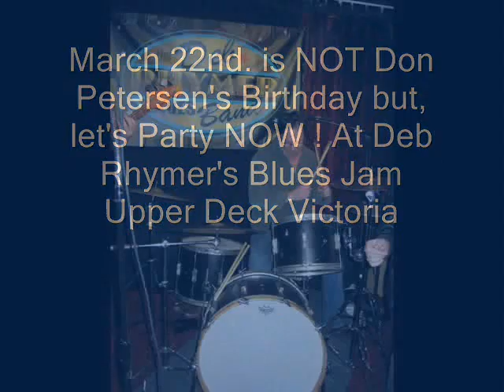March 22nd is NOT Don Peterson's Birthday so let's Party Now ! Robert Edwards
Here is a short pre- Birthday celebration for Victoria's amazing guitarist Don Peterson with friends at Deb Rhymer's Blues Jam Sunday in the Upper Deck Sports Lounge -Travelodge Victoria B.C.. Photos & production by Robert Edwards at Lake District Studios. March 22/15